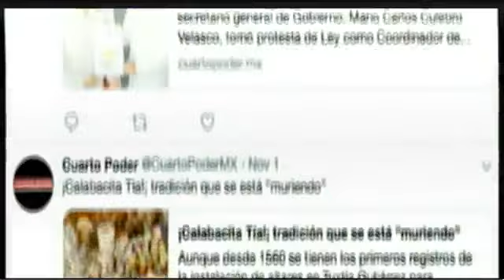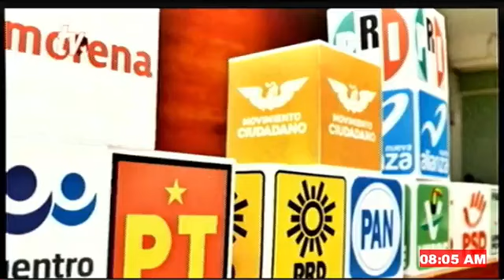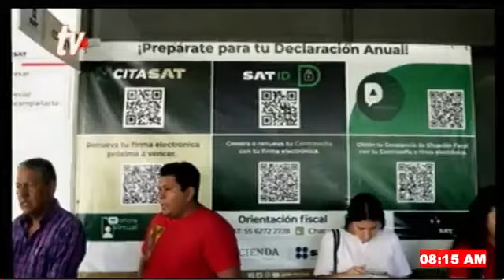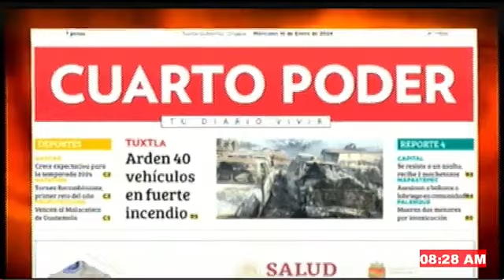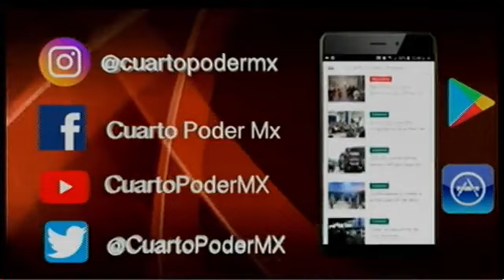Noticiero TVO 10 01 2024. TuDiarioVivir con Carlos César Núñez Martínez y Adolfo Luján.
Las noticias más importantes del día están en nuestro noticiero TVO NoticiaAlMomento con Carlos César Núñez y Adolfo Luján

Solo 11 partidos participarán en elecciones
Plan Operativo de Seguridad para la Feria Chiapa de Corzo
Arden 40 vehículos en el corralón “Grúas Santos”
En Tuxtla, Rutilio Escandón inaugura “Centro Azul” para la atención del trastorno del espectro autista